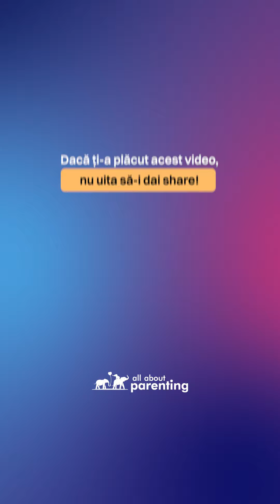Ce provocări am avut în educarea propriului copil?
Și mie mi-a fost uneori greu să fiu mama care le face bine pe toate. Deși câteodată nu mi-au ieșit lucrurile bine din prima, am perseverat și am „regândit” strategii prin care copilul meu să înțeleagă, de exemplu, că „Nu” e „Nu”. Să simtă că ceea ce fac este spre binele lui sau că și părinții mai greșesc uneori, dar fac eforturi să repare.

Dacă vrei să construiești o legătură echilibrată, autentică cu copilul tău intră pe și înscrie-te la webinarul care răspunde cel mai bine provocărilor tale actuale.